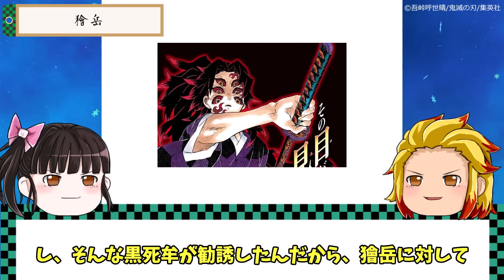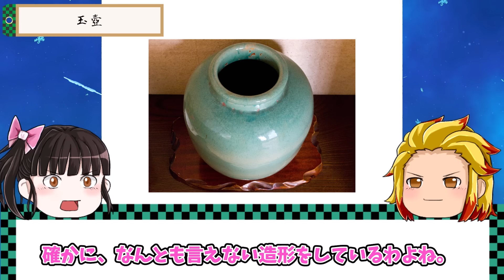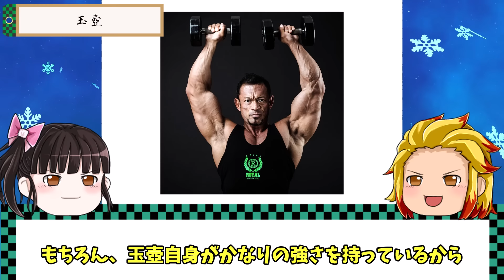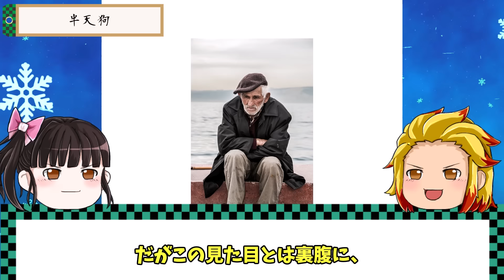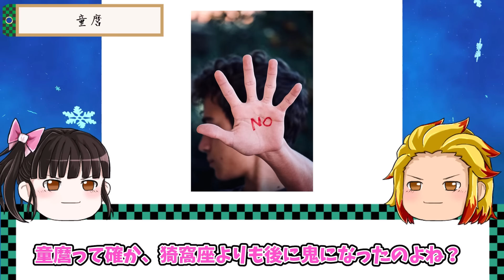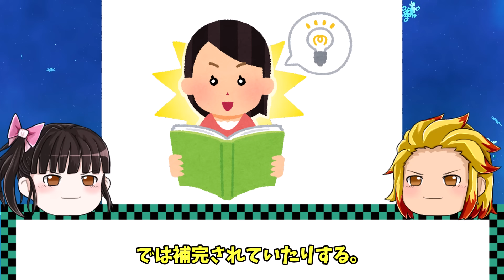上弦の中で1番大切にしているのは〇〇！無惨による上弦の評価について徹底解説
鬼滅の刃の魅力を多くの人に届けることを目的として、発信しています。

※当チャンネルの動画は全て一から自作したものであり、
自動プログラムなどで作成されたものではございません。

鬼滅の刃（©吾峠呼世晴/鬼滅の刃/集英社）